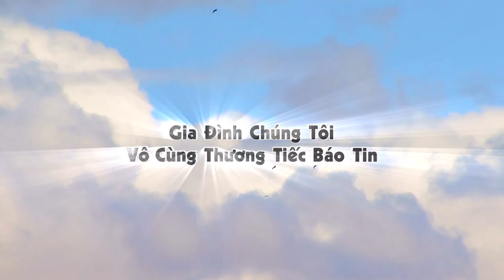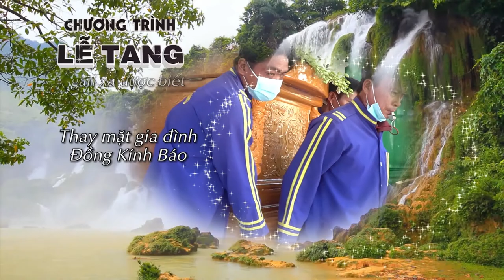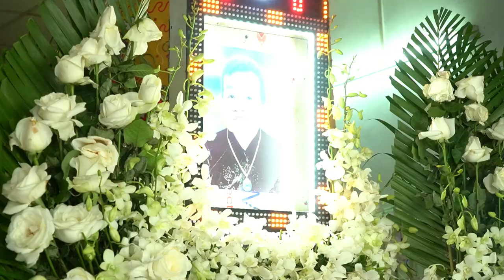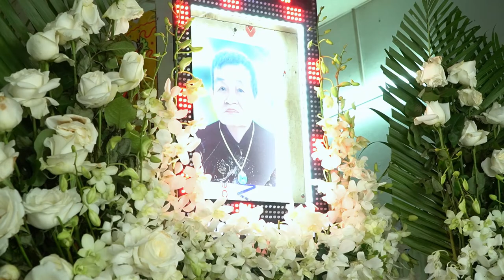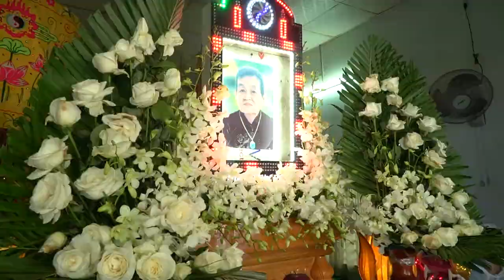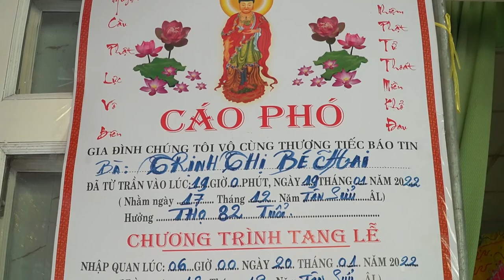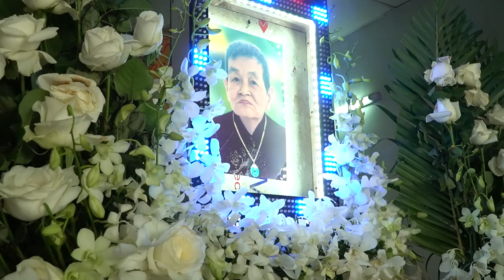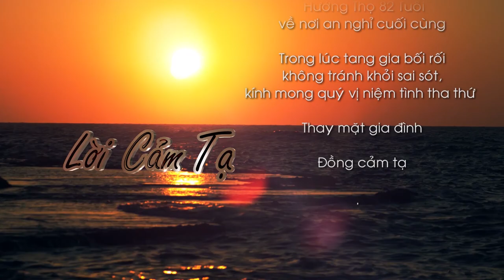Lễ Tang Bà Trịnh Thị Bé Hai 2022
camera nguyen loi